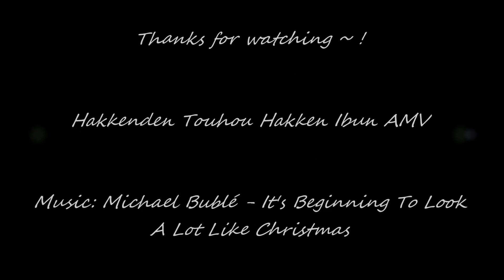Hakkenden Touhou Hakken Ibun AMV - It's Beginning To Look A Lot Like Christmas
This is my first AMV. Hope you like it! :)